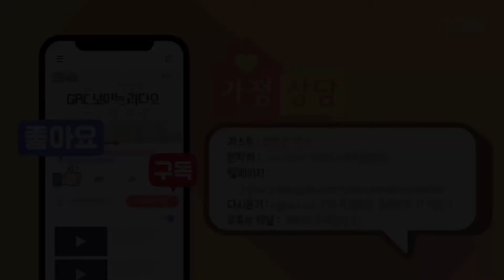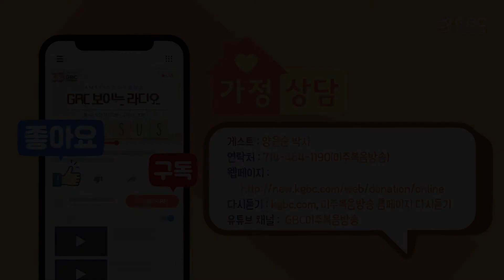[가정상담] "신앙의 가정으로 재정비" // 01월 06일 2022년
진행: 구도경 | 양은순 박사